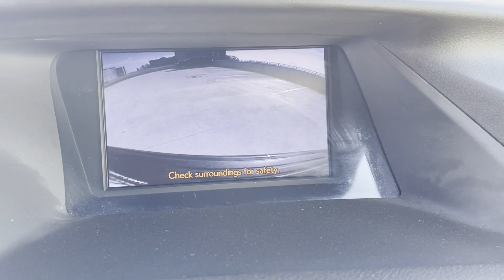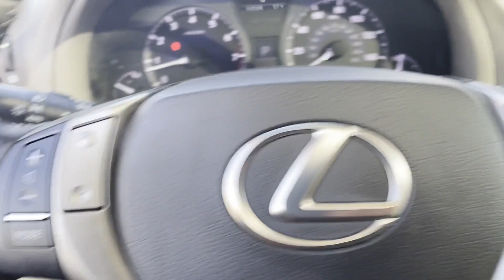Used 2013 Lexus RX 350 2T2BK1BA3DC177048 Alexandria, Springfield, Chantilly, McLean, Burke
2013 Lexus RX 350  2T2BK1BA3DC177048 Video

This 2013 Lexus RX 350  2T2BK1BA3DC177048 is full of phenomenal features such as: